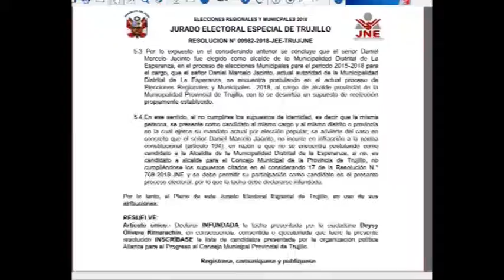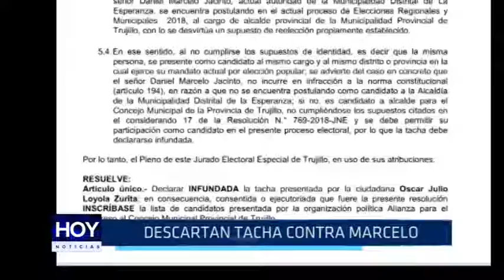JEET: Descartan tacha contra Daniel Marcelo